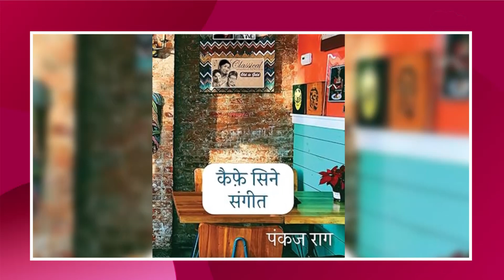आम लोगों के जीवन में घुल से गए फिल्म-संगीत के शानदार सफर पर Pankaj Rag की 'कैफ़े सिने संगीत' | Ep 702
फ़ि‍ल्मों का गीत-संगीत भारतीय जन-जीवन का अभिन्न हिस्सा है. दुनि‍या में कहीं भी फ़िल्में आम ज़िन्दगी में इस तरह शामिल नहीं हैं जैसे भारत में. शायद ही ऐसा कोई समय हो जब कहीं-न-कहीं से किसी फ़िल्मी गीत की कोई धुन, कोई बोल, कोई पंक्ति हमारे आसपास न रहती हो.

आज की किताबः कैफ़े सिने संगीत
लेखक: पंकज राग
प्रकाशक: राजकमल प्रकाशन
पृष्ठ संख्या: 216
मूल्य: 250 रुपए

साहित्य तक पर 'बुक कैफे' के 'एक दिन एक किताब' में वरिष्ठ पत्रकार जय प्रकाश पाण्डेय से सुनिए उपरोक्त पुस्तक की चर्चा.